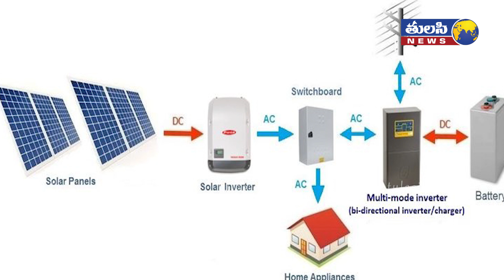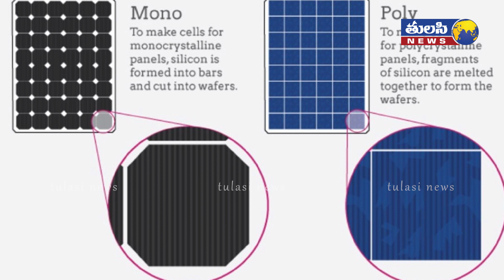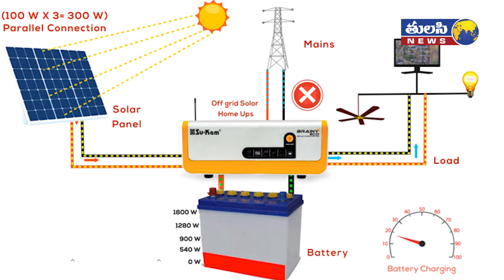మబ్బులు ఉన్నప్పుడు సోలార్ పానెల్స్ ఎలా విద్యుత్తు ఉత్పత్తి చేస్తాయి? | Solar Panel work on Rainy Day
Solar panels are one of the most critical developments in modern energy production. When industries and businesses switch to solar, the installation often involves huge investments. And with the enormous investment, comes several doubts and questions related to the solar installation from industrialists and business owners.

Do you, as a business owner, often wonder what happens to the solar output on a cloudy day? If yes, then you are certainly not the only one. To answer your question – Yes, the solar panels do work on cloudy days. They just do not work as effectively as they do on a sunny day but they do function.

Moreover, contrary to what solar critics say, cities with cloudy and rainy climates are still the most popular places for solar panel installations. The indicative factor for the massive adoption is the cost of electricity, not the amount of electricity. Most cities are not sunny throughout the year, yet they opt for it, as it saves them money on electricity bills. Famous cloudy cities with hills have a solar panel system because of the long summer days and mild temperature – an ideal condition for maximum solar production.

The exact amount of energy generation depends on the factors like – density of clouds and quality of solar panels. Some panels work efficiently in diffused and reflected light, meaning they can capture a broad range of the solar spectrum – the red and the blue wavelengths. It helps them generate more energy output even on overcast days. As per the trusted resource, solar panels can still operate at 80% of their maximum output. It takes a number of a few dense clouds to completely cover the sun and block the rays. And if you have noticed, you can still get sunburned in cloudy days or partly sunny days, which indicates that the clouds can still get penetrated by the immense amount of solar radiations.

There is an unusual phenomenon called the edge of the effect which suggests that the solar panels produce more electricity than they do on the usual sunny days. It happens when the solar radiations pass over the edge of clouds, magnifying its capacity and power. As sunlight gets magnified through the process of refraction when the sun is emerging from clouds cover or hidden behind them. The intense light causes the panels to generate more energy and dramatically boost the solar output. This phenomenon balances out the losses during full cloud days. So, a few cloudy days are not as critical as the sum total of sunshine over the year.

The key requirement of solar production is daylight, not specifically the sunlight. Photovoltaic panels use direct or indirect sunlight to generate power. Panels are made of small units called solar cells – the cells work by gathering or absorbing photons, which then gets converted into electricity. The power they produce is called photovoltaic energy, it translates into light electricity. This energy then gets transmitted to the solar inverter and after that gets converted to AC – which is used to run the majority of the appliances. The energy they absorb comes from not just the visible light spectrum, but also from the range of wavelengths – many of them are capable of penetrating through the cloud cover.

Cloudy days cause only 10-25% drop in efficiency as compared to the bright sunny days. The panels will not ensure peak efficiency as they do on sunny days, but clouds will not hamper the solar harvest as much as you think. You can make up for the losses and cover the difference, with solar storage like net metering and battery systems. This will ensure complete peace of mind and make your solar panel system all-weather ready.

With net metering, you can maintain a connection to your local electricity grid and draw energy from city power whenever your site needs. Additionally, the battery system can be integrated into your solar panel array. As the panels generate electricity, the unused energy charges the battery, which your site can utilize later when the energy output is low.